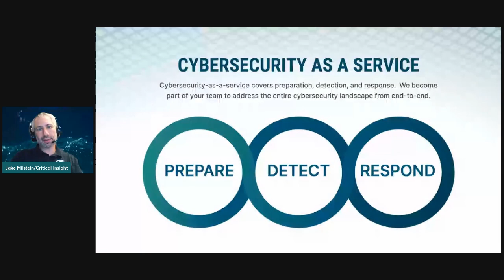Intro to Critical Insight